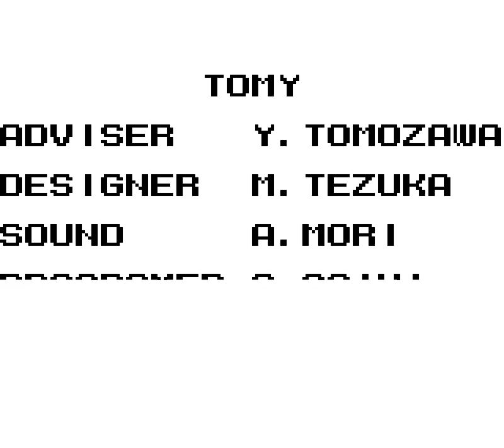Zettai Muteki Raijin-Oh (Jap) GB Game Full Run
Playing Full Run or Longplay in the Game at Me!, But Still Need to Game Cheat Codes and also Other Cheat Engine Trainer, Hack Tools or No Use The Save State Checkpoint Any Emulators Using Are Not Allowed!, No Death Clear and No Continue Clear, i am Using Game Boy Retro Classic (Handheld) The mGBA Game Emulator, i am Using OBS Studio Screen Capture Video Recorder on My PC Computer Desktop also to Edit Video Using the Wondershare Filmora9 Video Editor Movie Maker Without Watermark Screen Logo to Edit Cut Video File Format The Video Clip File Material!